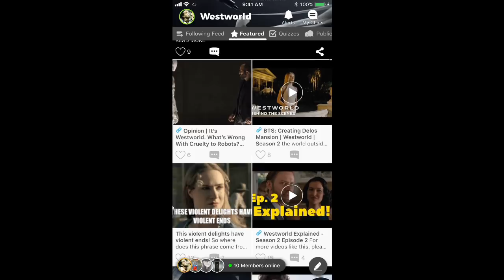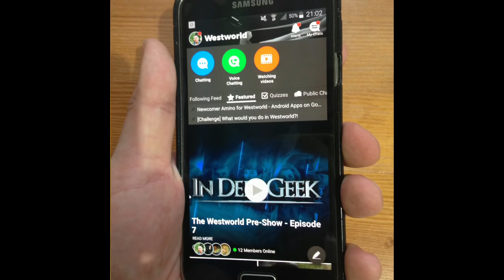Westworld Explained: Season 2 Episode 8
What happened in episode 8 of Westworld, season 2; Kiksuya? What did we learn about the Ghost Nation and what might happen next?

In Deep Geek - Insight and debate about Westworld, Game of Thrones and more.

(This video was supported by a paid sponsorship by Westworld Amino.)

This video may contain spoilers if you aren't up to speed with Westworld.

(buying anything on Amazon after clicking through these links supports this channel at no extra cost to you)

Westworld:
Season 1 DVD

Books:
The World of Ice and Fire (official history of Westeros)
A Song of Ice and Fire (all 5 books)
A Knight of the Seven Kingdoms (all 3 Dunk and Egg stories)
Lands of Ice and Fire (official Game of Thrones maps)

DVDs:
Complete seasons 1-6
Season 6

(all images are assumed to be public domain - please PM me if you would like a credit.)